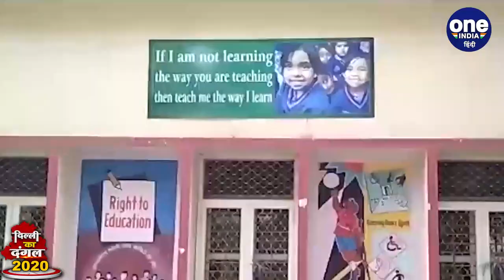Delhi पर Survey में खुलासा, अपने बच्चों को Govt school भेजना चाहते हैं 61 फीसदी लोग | Oneindia Hindi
Survey on Delhi reveals, 61 percent people want to send their children to government schools. Assembly elections are due in Delhi on February 8. Earlier, the IANS-leader conducted a survey among the voters of Delhi. In this survey, 80 percent people have believed that health services in Delhi have become more accessible in the Aam Aadmi Party government. Not only this, about 61 percent of the people would prefer to send their children to a government school than sending them to a private school.

दिल्ली में आठ फरवरी को विधानसभा के चुनाव होने हैं। इससे पहले आईएएनएस-नेता ने दिल्ली के मतदाताओं के बीच एक सर्वे किया है। इस सर्वे में 80 फीसदी लोगों ने माना है कि, दिल्ली में स्वास्थ्य सेवाएं आम आदमी पार्टी की सरकार में ज्यादा सुलभ हो गई है। यही नहीं लगभग 61 फीसदी लोगों अपने बच्चों को एक निजी स्कूल में भेजने की अपेक्षा सरकारी स्कूल में भेजने को तरजीह देंगे।